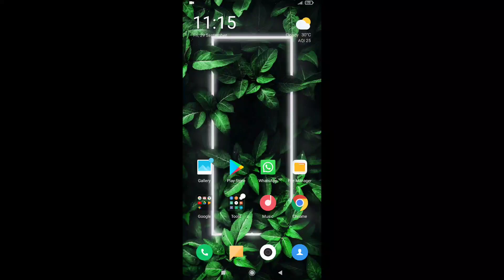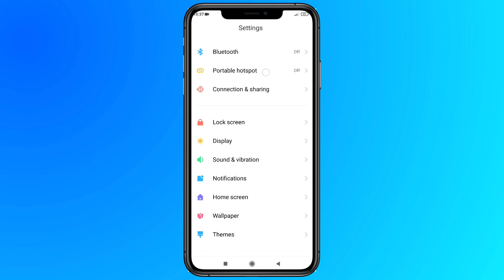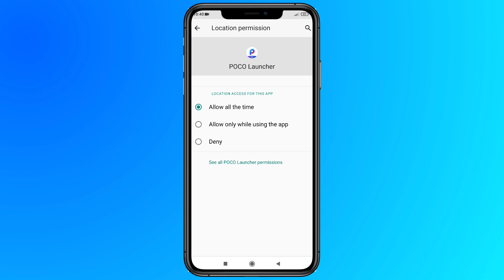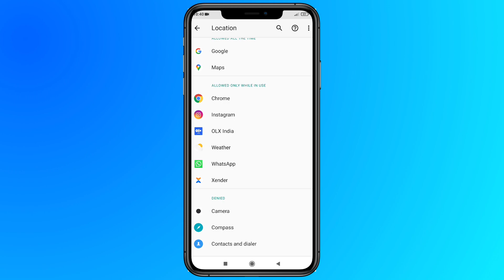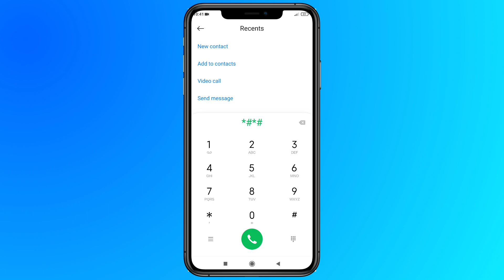Phone ki battery jaldi khatam ho jati hai to keya karen | Mobile battery draining problem fix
Hello Doosto:
Aaj ki is video main humne aapko bataya hai agar apka Mobile ka battery jaldi khatam ho jata hai tho kaise aap apne Phone par 3 settings karke battery problem ko tik karke 2 din tak apne phone ko chala sakty hai